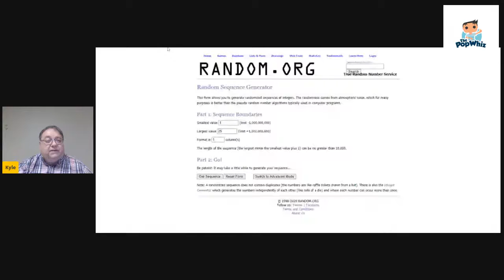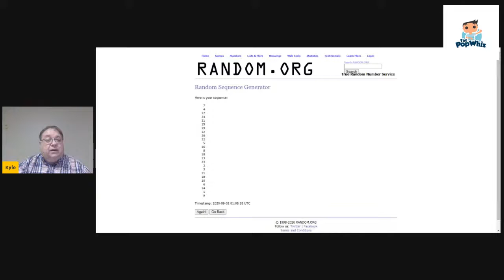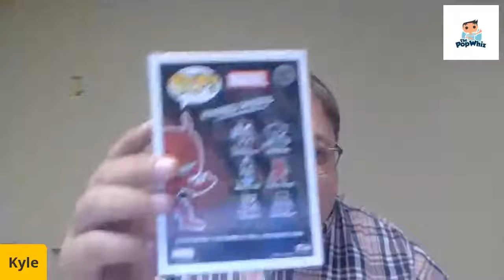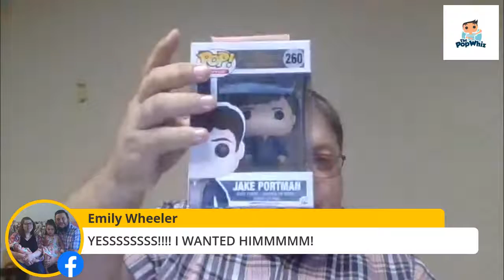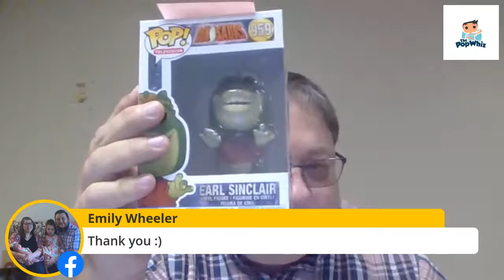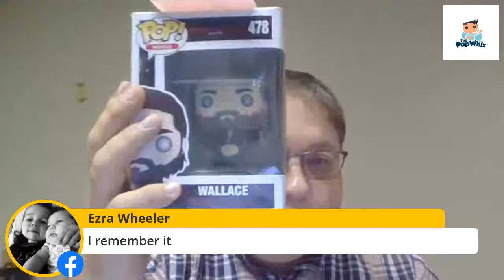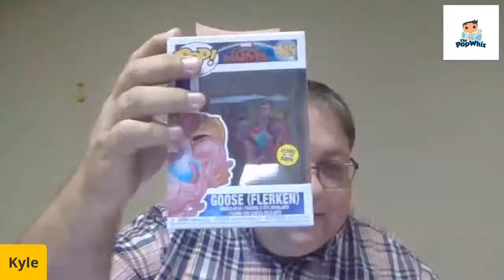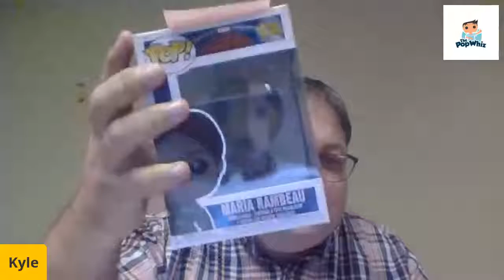$5 Grab Bag Show!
William, Ezra, Emily, and Bill all have orders in!
You can order for the next show of $6 Grab Bags at our site ThePopWhiz.com
Search for Grab Bags